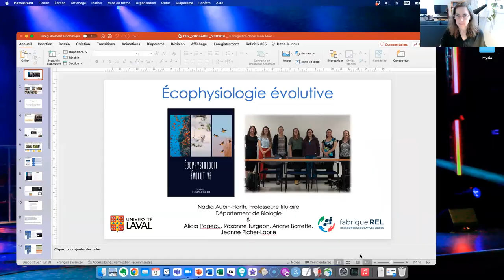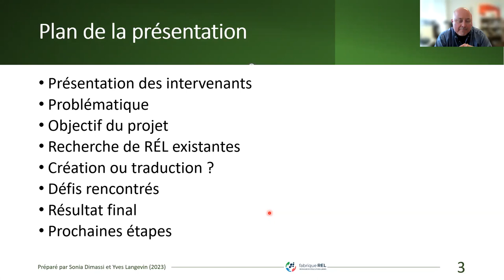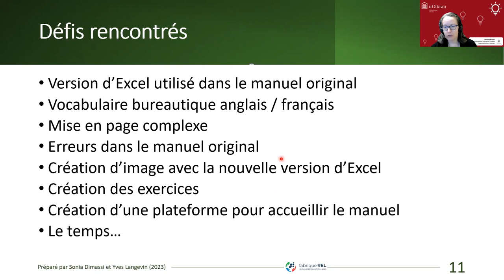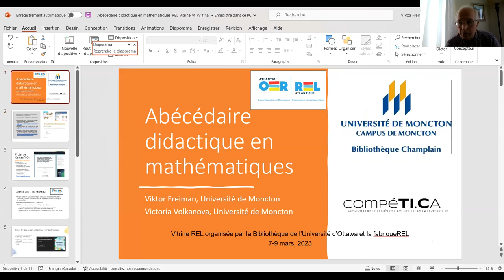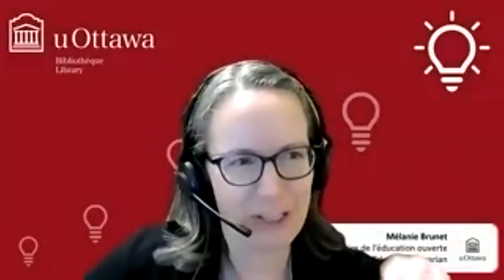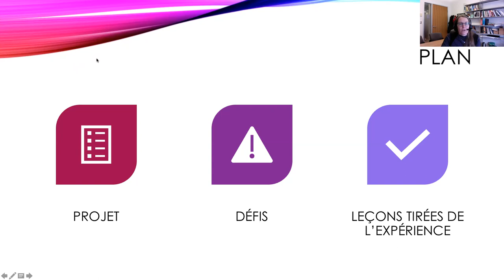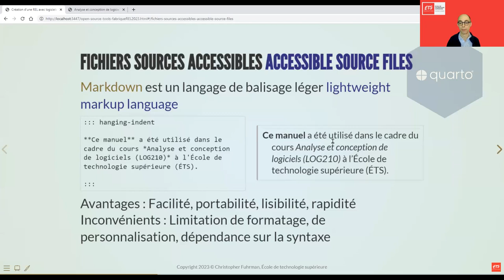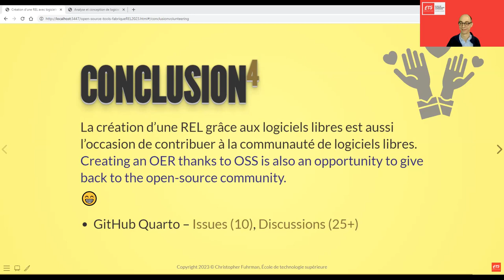Vitrine REL 2023 (Partie 2)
En collaboration avec la fabriqueREL et Université d'Ottawa.

La Vitrine REL 2023 (partie 2) est une série de présentations éclairs permettant aux créatrices et créateurs de REL de partager le fruit de leurs travaux. La formule se veut légère et conviviale.

Grâce à la participation de : Cet événement est possible grâce à une collaboration entre la Bibliothèque de l’Université d’Ottawa et la fabriqueREL, dans le cadre de la Semaine de l’éducation ouverte 2023.

0:00:00 Ouverture
0:02:43 Livre interactif pour le cours Écophysiologie évolutive
0:19:18 Une ressource éducative libre pour l'apprentissage d'Excel dans le secteur de l'administration
0:38:49 Les ressources éducatives libres au service des compétences en géographie : banque ouverte d'activités d'analyse d'images et d'excursions terrain
0:51:27 Abécédaire didactique en mathématiques
1:08:26 Comment utiliser Zotero
1:24:21 Méthodes de recherche sans frontières
1:34:31 Création d'une REL avec logiciels libres